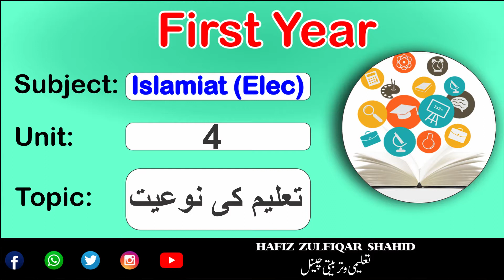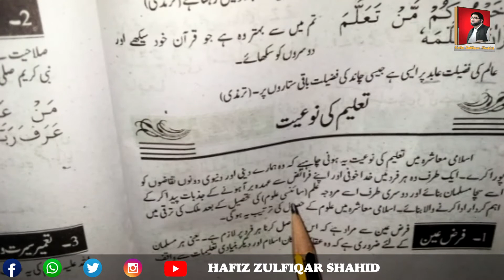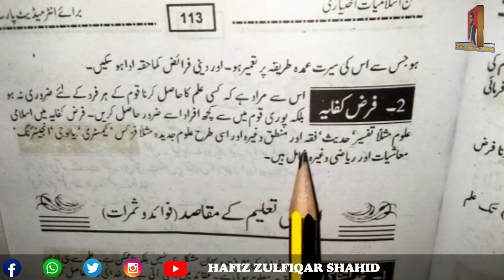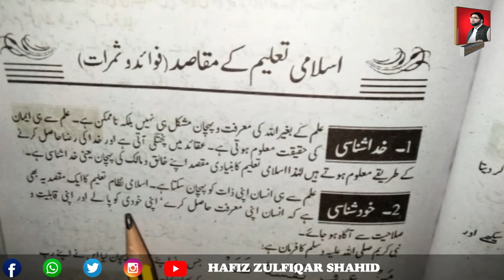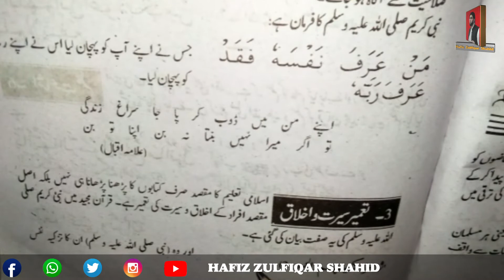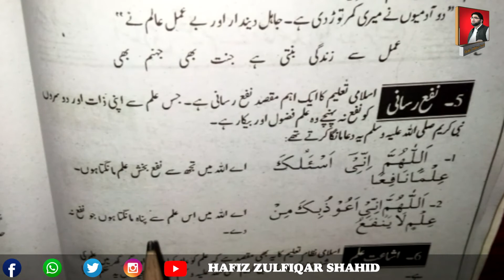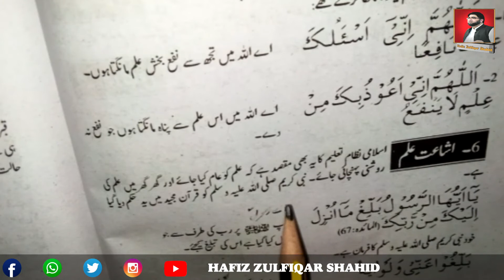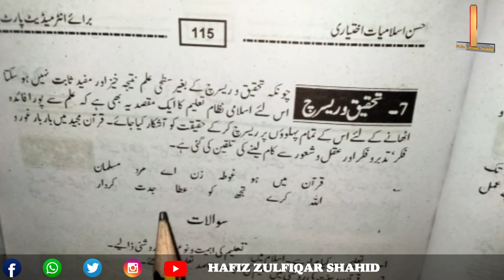PART-1 Islamyat(Elective) Unit 4 تعلیم کی نوعیت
PART-1
Islamyat(Elective)
Unit 4
تعلیم کی نوعیت